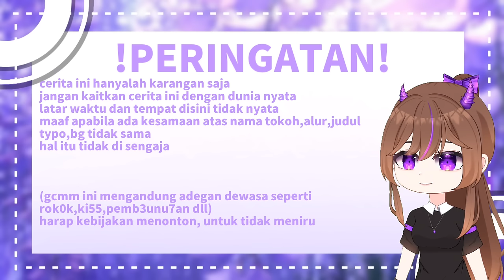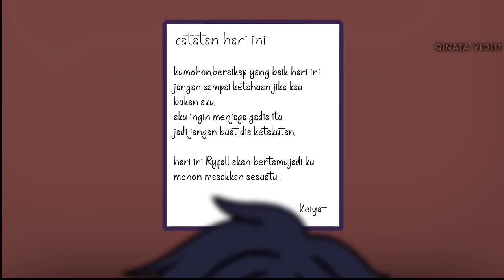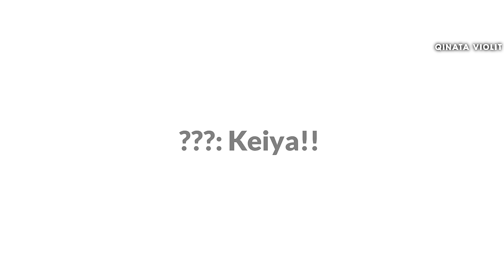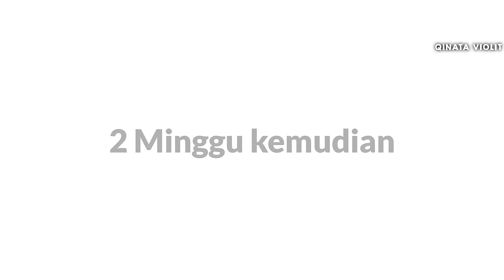⟡Dijodohkan dengan Ketua Gangster💌ꕀ⟢ [GCMM Romance Indonesia] by: Qinata Violit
❗16+]

Sinopsis cerita:]

Setelah ibu Kiara tiada.Kiara mendapatkan perlakuan buruk dari keluarganya bahkan dari ayah kandungnya sendiri.Kiara juga harus berhenti sekolah di usia 13 tahun.
Suatu hari di Kota *** sedang ramai tentang rumor perjodohan yang mendapatkan 9miliar.Meskipun hadiahnya sangat besar tetapi sedikit yang berani mengajukan diri,karena itu adalah perjodohan dengan Ketua Gangster terkenal di kota tersebut.Saat Kiara ulang tahun ke umur 20 Ayah Kiara mengatakan ingin memberikan hadiah kepada Kiara.Kiara yang mendengar hal tersebut sangat bahagia karena jarang sekali ayahnya ingin memberikan Kiara hadiah. Tapi ternyata hadiah itu adalah perjodohan dengan Ketua Gangster tersebut.

🎆[Nama karakter]🎀
-Keiya Anderson Axelzo
-Yamiko Kiara Aderia
-Yierin Axelzo (ibu keiya)
-Dirgan Axelzo (ayah Keiya)
-Gevan Zouen(ayah kiara)
-Eily Aderia (ibu kandung Kiara)
-Natsumi Zouen (ibu tiri kiara)
-Yume Zouen (adik tiri Kiara)
-Ryfall (si alis tebal)
-Eilon (si elf pemarah)
-Keyaru (teman sekamar Ryfall)
-Leon (villain)

💌💜Selamat datang di infomasi project💜💌
Screenshot: 3905
Total memori terpakai: 15,6GB
Total ekspor di Kine Master : 16,5GB
pengerjaan: 17 Januari 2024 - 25 Februari 2024